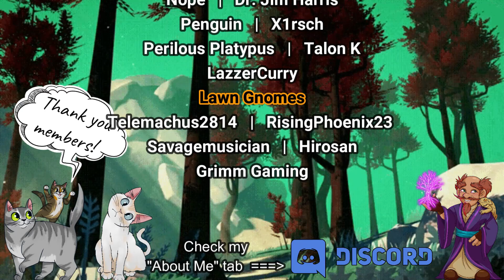Judith in Action | Tales of Vesperia [Definitive Edition] [BLIND], Let’s Play, Pt. 25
Welcome to the channel friends and welcome to the Let’s Play of Tales of Vesperia: Definitive Edition.
Ever since I LPd Tales of Symphonia, I’ve been craving a return to this franchise, as that game made me fall in love with their style of storytelling, art, combat, character growth, and more. It’s finally time to return with my 2nd ever Tales of game.
Remember that this is blind, so please try to not spoil the story for me, but know that helpful tips and conversations are always appreciated.

Join me for some live streams twice weekly here on YouTube!